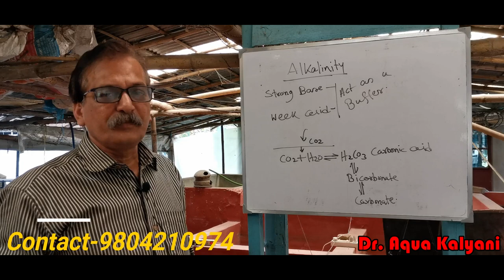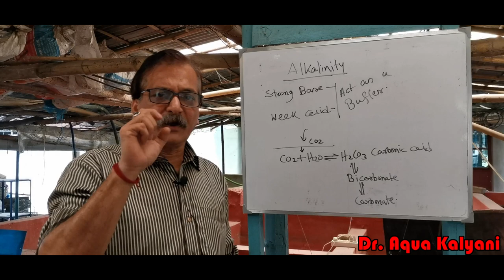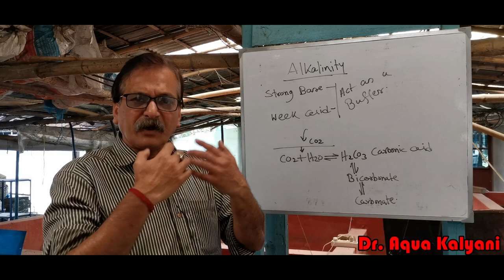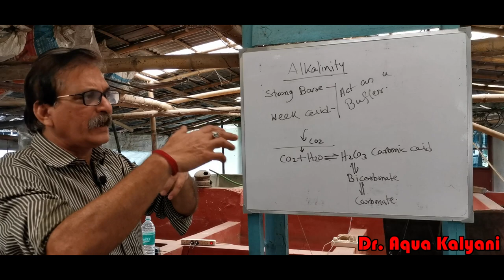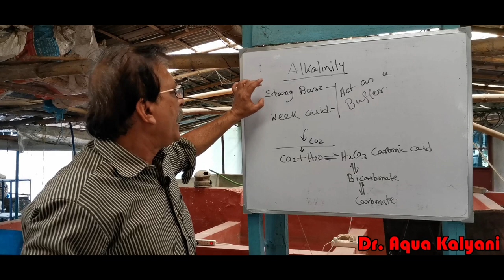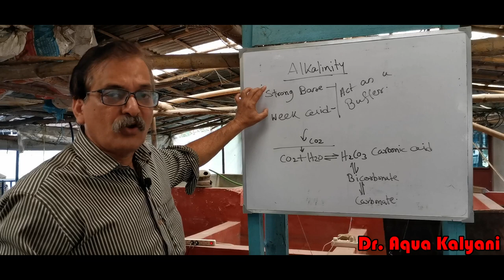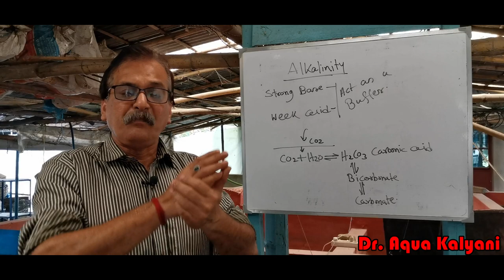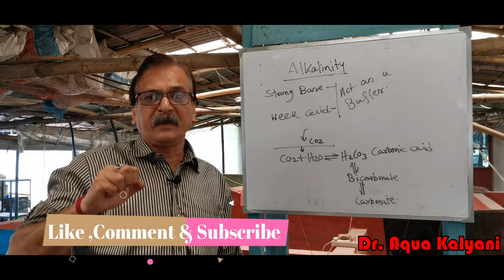Alkalinity In Biofloc Tank || C/N Ratio তে আ্যলকালিনিটির ভূমিকা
PURE SILICON AIR PIPE
AIR CONTROLLER
AIR STONE ROUND
AIR STONE LONG
DO TEST KIT
MASTER TEST KIT
ALKALINITY TEST KIT
TDS METER(MI)
PH METER
AMMONIA TEST KIT